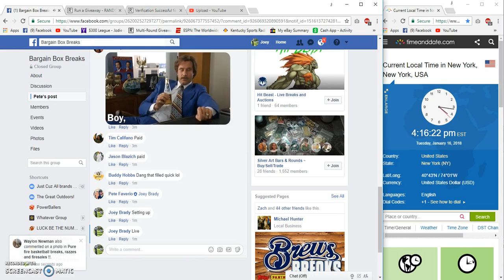Bowman Best Yankees Filler